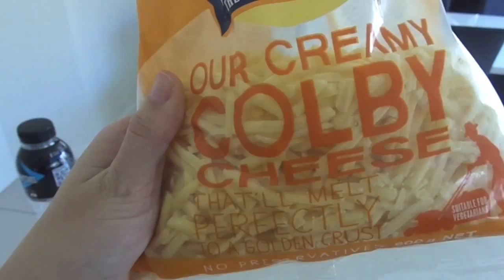OMG NOO!! - 1st Febuary 2014